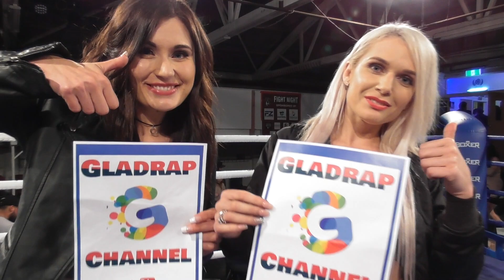Fight 9: Thomas 'The Tank Engine' Flynn vs Jessie 'The Maniac' Maio @ ABA Stadium - Peach Boxing